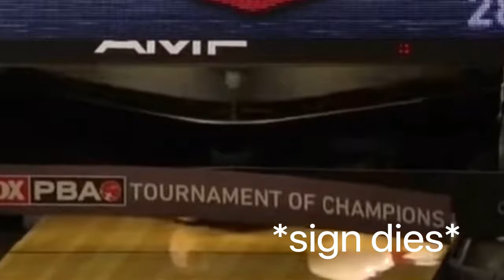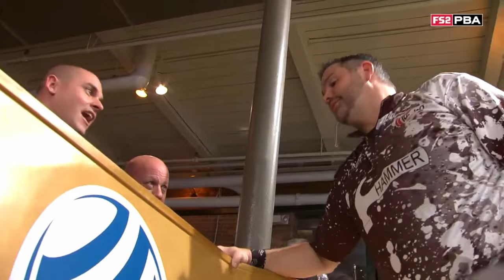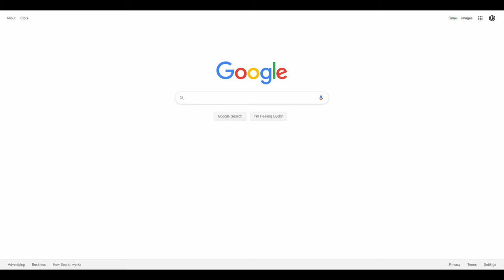2019 PBA Funny Moments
Here's an early video in honor of Thanksgiving! I won't be making videos for tomorrow or Saturday since I need family time too! Hope y'all have a wonderful Thanksgiving!